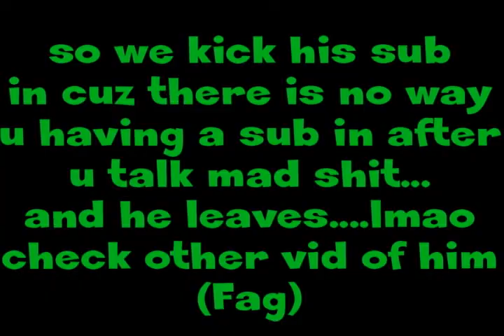Segatomic & De Gooniez Vs No Hope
These kids were talking mad shit and didnt relize who they were talking to... check it out.. Enjoy!